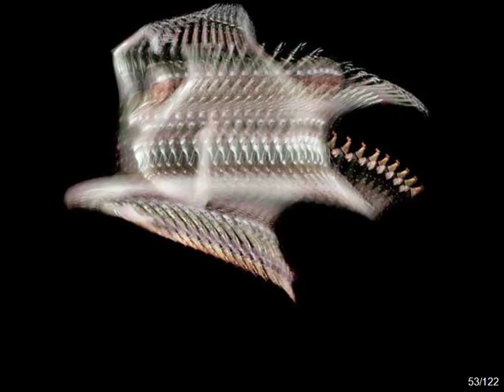Photos d'Howard Schatz